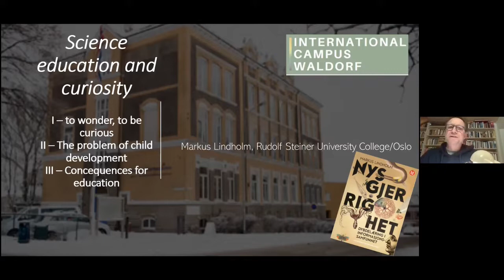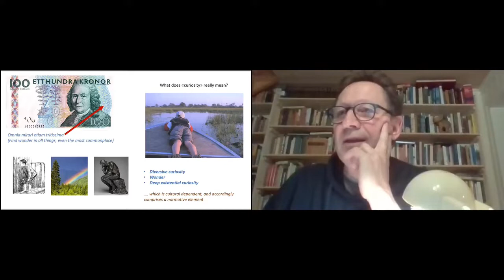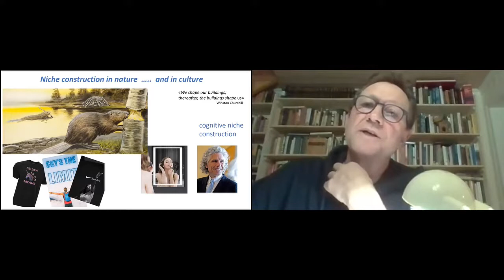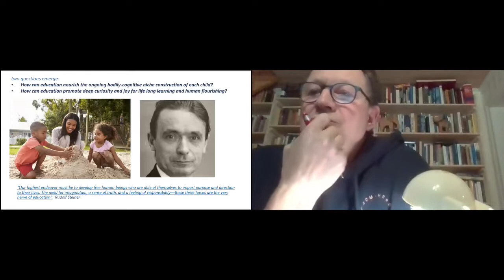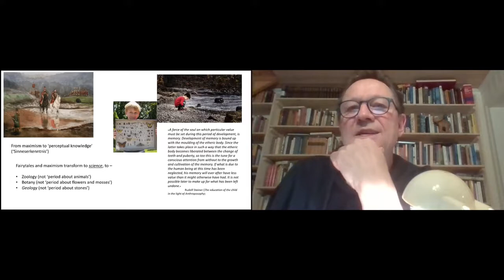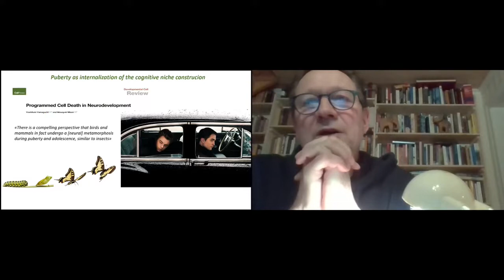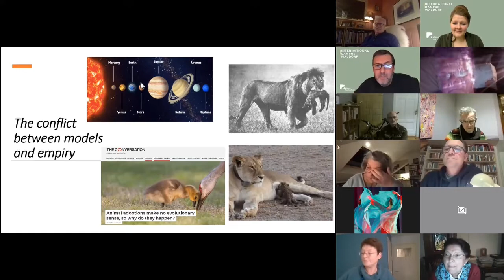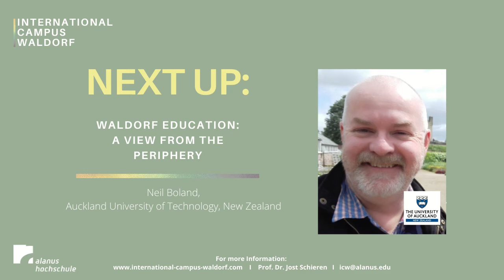Science Education and Curiosity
International Campus Waldorf

On Tuesday, November 30th, 2021, Prof. Dr. Markus Lindholm held a lecture on the topic of science education and curiosity.

You can look forward to an exciting one and a half hours lecture and discussion round with Prof. Dr. Markus Lindholm from the Rudolf Steiner University College in Oslo, Norway.

For more information and a schedule of further upcoming lectures,

Participating Institutions:
Alanus University / Germany
Auckland University of Technology / New Zealand
David Yellin College of Education / Jerusalem, Israel
Freie Hochschule Stuttgart / Germany
Goetheanum / Dornach, Switzerland
Hogeschool Leiden / Netherlands
London Waldorf Seminar, Rudolf Steiner House / UK
Community School for Creative Education; Mills College / Oakland, USA
Research Institute for Waldorf Education / Amherst, USA
Rudolf Steiner College / São Paulo, Brazil
Rudolf Steiner University College / Oslo, Norway
Waldorflärarhögskolan / Stockholm, Sweden